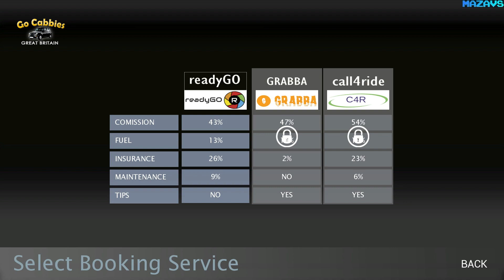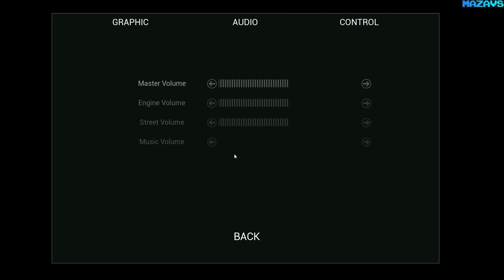Go Cabbies!GB | GamePlay PC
Get yourself behind the wheel of a taxi. Learn the routes and start navigating around a city entirely from your memory. Take a driving test to see if you can advance to the next level and obtain a taxi driver’s licence. Challenge yourself to see if you can complete the routes in the shortest time possible and earn some money as a cabbie along the way. And if, after all that hard work, you wish to take your mind off the map, why not burn some tires in a good old race? Wherever you are off to next, enjoy!

Main features:
3 game modes: Practice Driving, Taxi Driving, and Street Racing
Tier-based taxi licence system, with structured taxi fares and career management feature
Photorealistic environment, cars, characters
Surroundings inspired by British urban cities
A large accessible driving area
Sophisticated AI algorithm for traffic and pedestrian control
63 streets/243 roads
135 controlled crossroads
1 designated taxi cab, 5 non-designated cars, all customisable
6 custom-tuned racing cars, all customisable
819 passenger pick-up points with over 200,000 destinations
Taxi Driving

The “Taxi Driving” mode enables players to drive around the city, pick up customers and drop them off at their desired destinations. Players are offered a two-tier driving licence where each tier determines which car and taxi tariff are going to be available to the player. At the start of the game, all players are automatically assigned a tier 1 driving licence. This tier allows the player to use non-designated cars only, under the minimum tariff rates. A tier 2 driving licence gives players a wider choice of cars as they can use both non-designated and designated cars, and allows to charge higher tariff rates. To upgrade to a tier 2 licence, the player would need to pass a number of driving tests in the “Practice Driving” mode. Note that where a non-designated car is going to be used along with a tier 2 licence, a minimum tariff will apply. At the customer pick-up point, the estimated fare, distance, and the duration of the drive will be calculated automatically. The required destination point will be shown on the map to assist with planning the best route. This information will be made available to the player before he/she decides whether to accept the hiring.
Faults such as collisions, driving very slowly/too fast, driving on red light will attract a penalty deduction from the fare paid. Memory of the location, effective route planning along with accurate and efficient driving are all the keys to success in this game.

Practice Driving
The “Practice Driving” mode can be used to learn and practice the routes before taking a test to obtain a tier 2 taxi driving licence. The player can choose between a number of the pre-defined routes to try and memorise them. During the practice drive, the player will be assisted by a map which will have their chosen route marked with the directional arrows. The system will be capturing and processing the data from the route, such as the driver’s speed and road signs, and will trigger alerts in case of speeding, driving on red light or other driver’s faults.
Once in the test, the map with the route shown on it will not be accessible, and penalty points will be given for each driver’s fault. To obtain a tier 2 driving licence, the player will need to successfully complete 6 test routes of choice, with no more than 10 penalty points received for any each of them.

Street Racing
Fancy a bit of a high-speed challenge? The “Street Racing” mode gives players the opportunity to use and sharpen their race-driving skills. There is a great range of tracks and cars to choose from while the custom-tuned car specs offer a more dynamic and stimulating driving compared with that in other modes of this game. Now, watch out for that bend coming up…

Happy driving!

16 Gb TEAM DDR3-2400 2x8GB
ASUS DUAL-RTX2070-8G
27"AOC e2795Vh